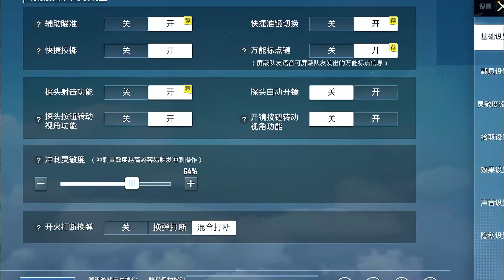搞笑吃鸡：偶遇嚣张10岁少年，组队才发现竟是身法哥？当场被帅哭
和平精英 绝地求生 搞笑吃鸡 挑战吃鸡 本频道制作的所有视频都符合平台的使用政策，没有任何违规行为。